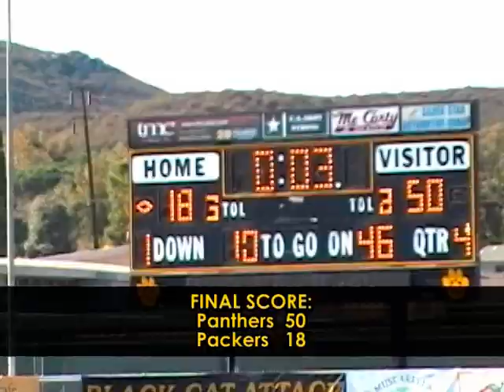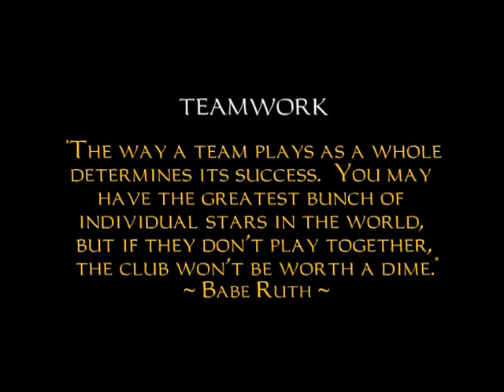West Ventura Panthers Bantam 2008 Jim Thornton Invitational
West Ventura Panthers vs. Ventura Packers (orange); Panthers dominated and went on to win 50 - 18 over the Ventura Packers.